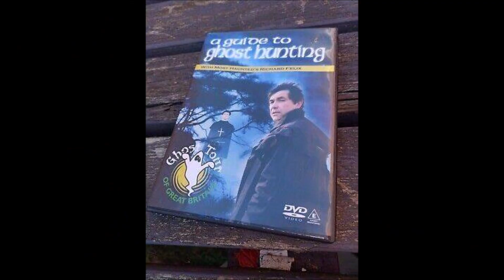Ghosts of Great Britain fan made music (C) AwH